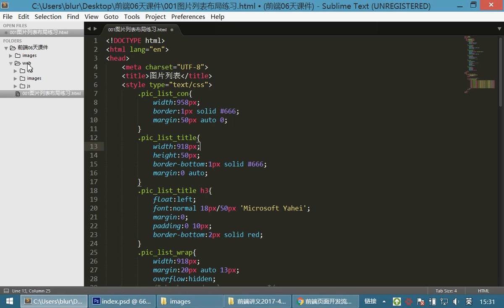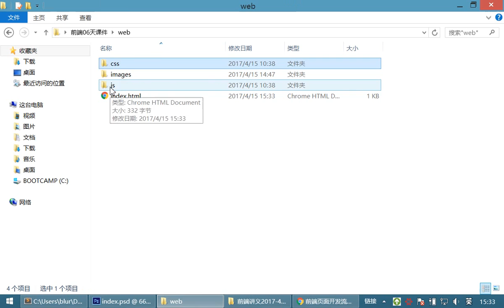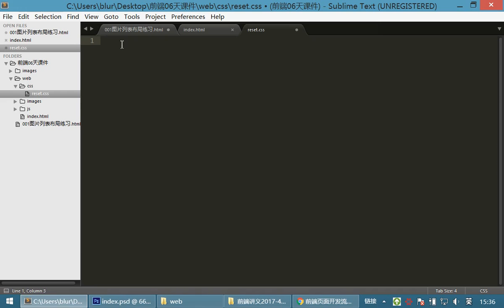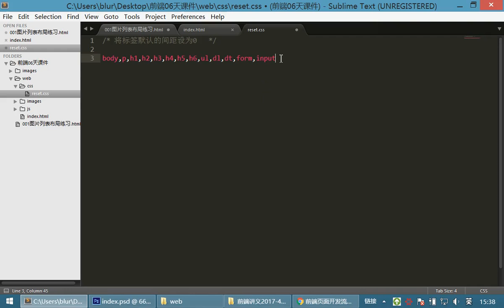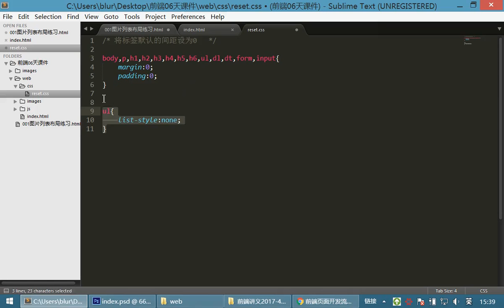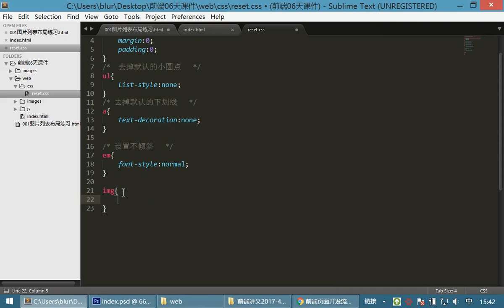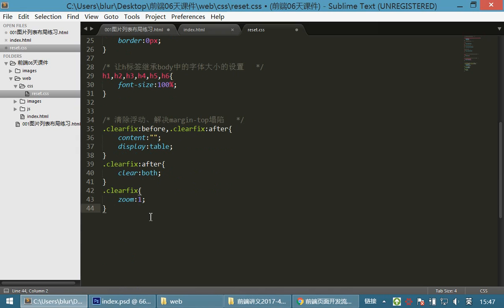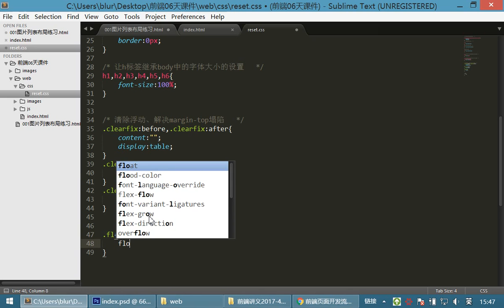08 首页布局案例和移动布局丨01 首页布局丨01重置样式reset css